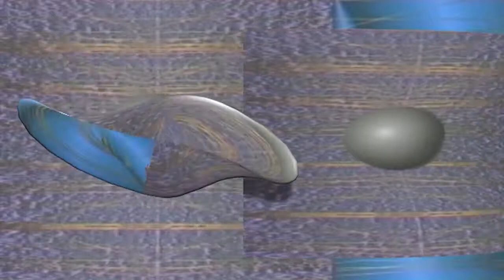Dimagrire con deliziose insalatine di buoni propositi (mono)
Cortronico astratto tridimensionale nel formato mono, finito nel mese di ottobre 2017, con la musica di  Vittorio Montis